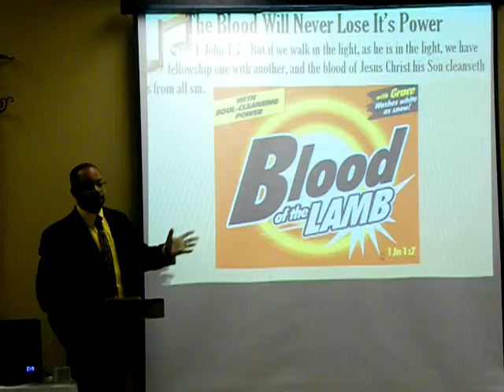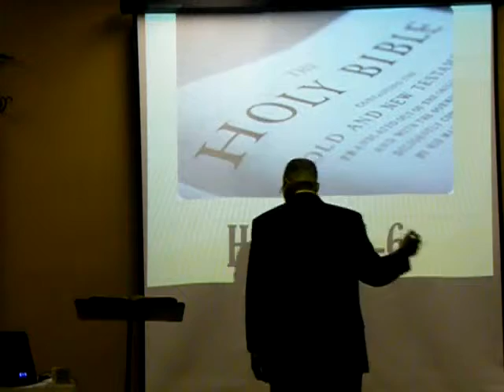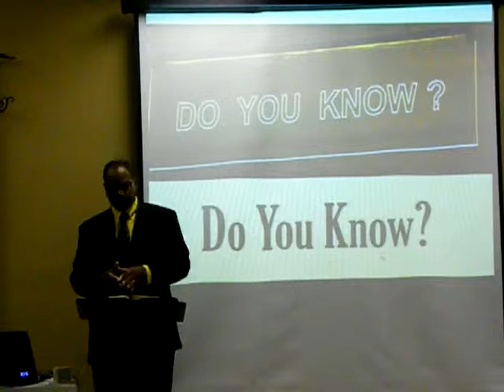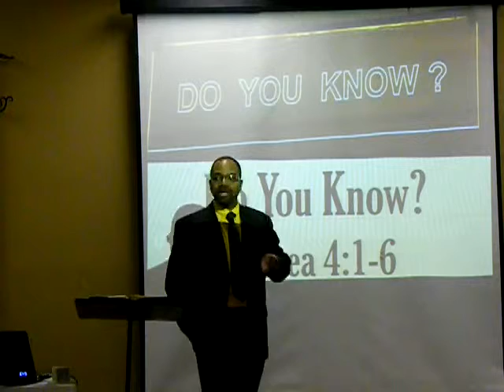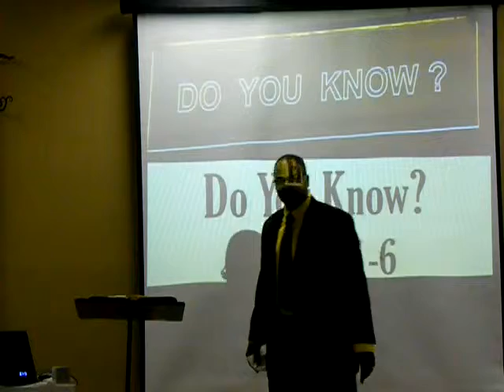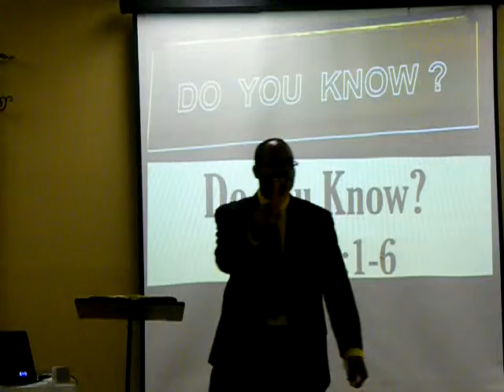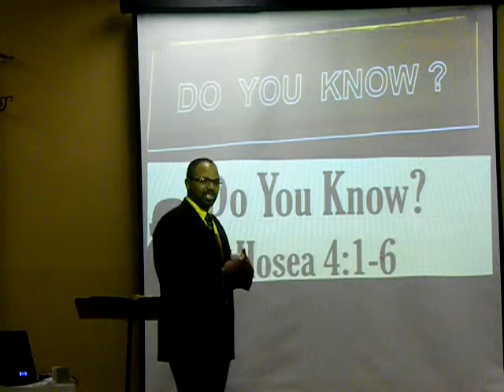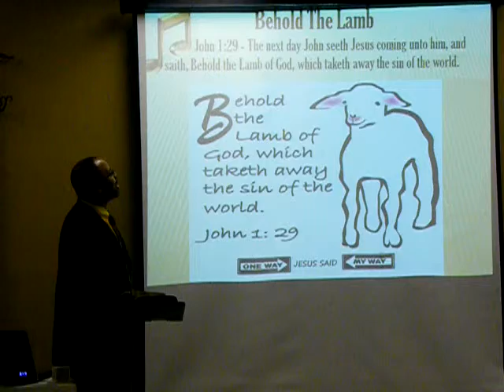29SEP13-Do You Know?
Hosea 4:1-6